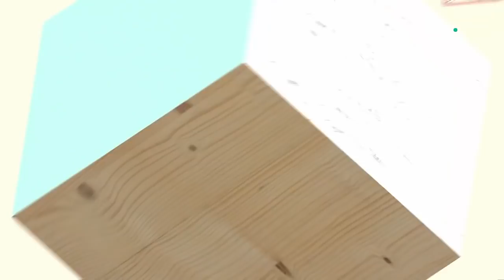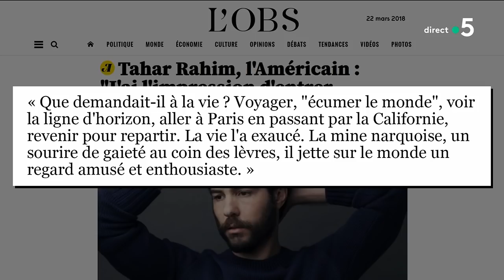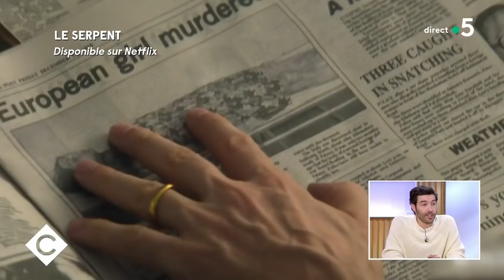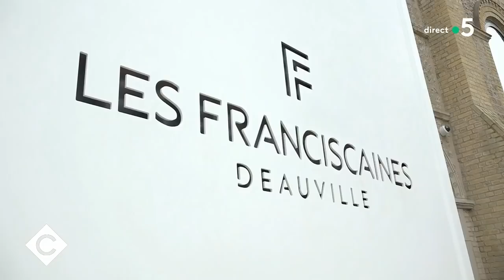Tahar Rahim, le roi d'Hollywood - C à Vous - 24/05/2021